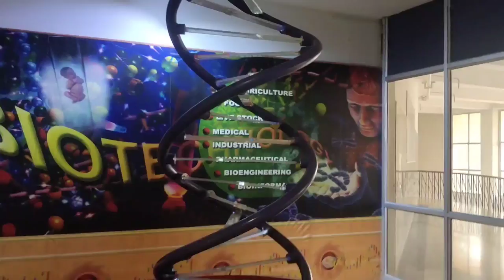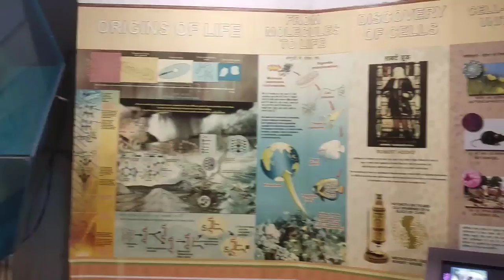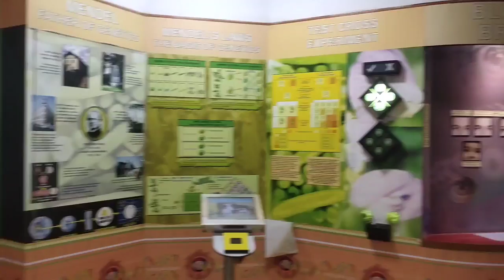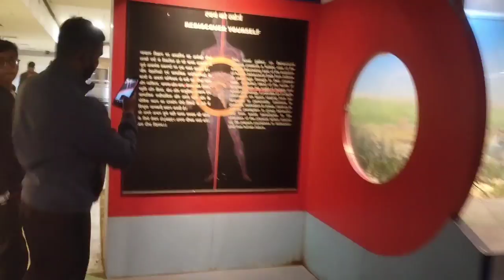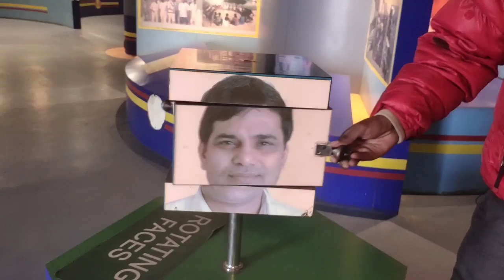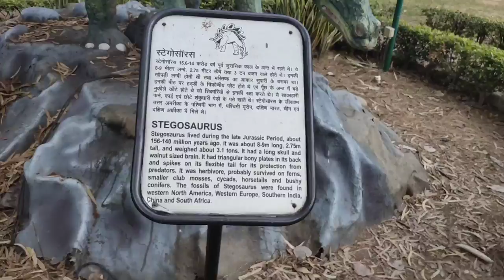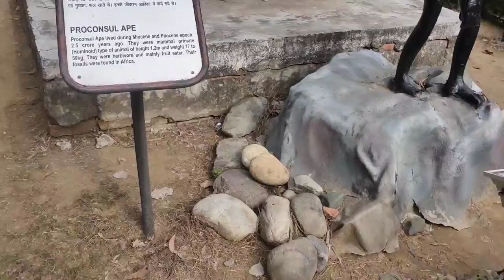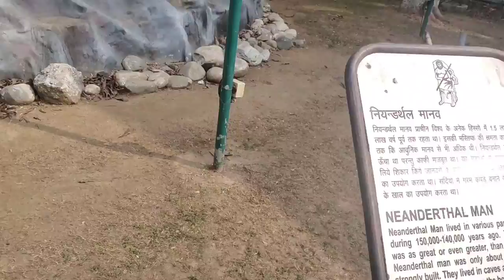Science City Lucknow | आंचलिक विज्ञान नगरी लखनऊ | Jurassic Park of Regional Science City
Regional science city is one of the best place to see in Lucknow. In this video each and every details related to regional science city Lucknow are covered in detail. Perfect destination to enjoy the weekend. The details are as below:
1. Science Park
2. Biotechnology Section
3. Aquarium
4. Pre historical Life Park
5. Scimax
6. 3D movie and so many beautiful examples of science in interesting way. Hope this video on regional science city will be useful for you.
I want to travel to many more places & share those stories with you